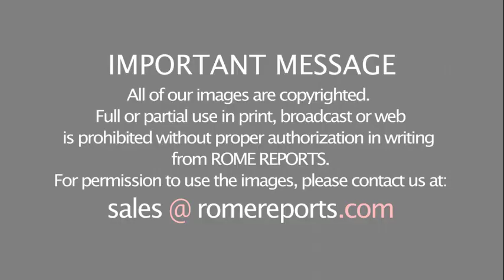Pope on US Capitol attack: Violence is self-destructive